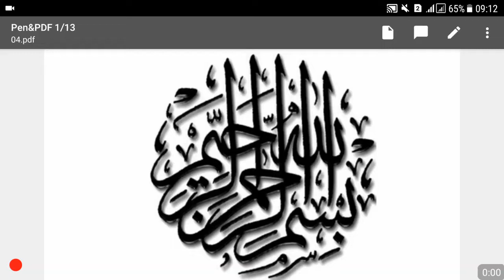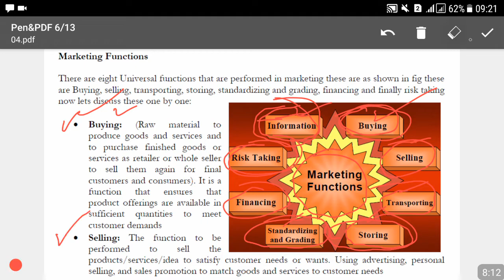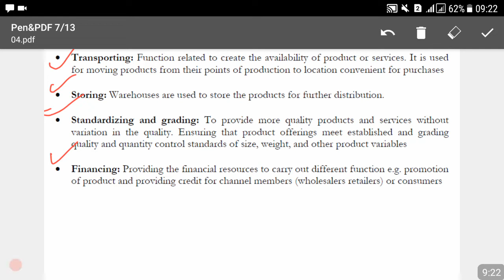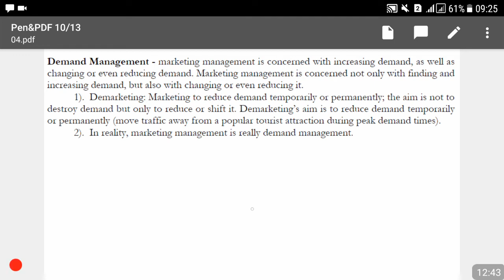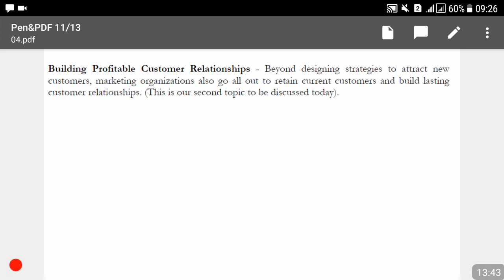LECTURE NO.04. Marketing Functions (Online Preparation Classes for Municipal Officer/CEO & Lecturer